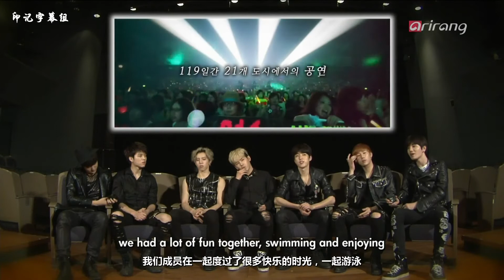140609 Pops in Seoul Infinite cut 中字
【印記中字】140609 Pops in Seoul [KR_CN] [1080p/mp4/248.49M] 【翻譯：張金金製作：南優落壓制：嘟嘟】